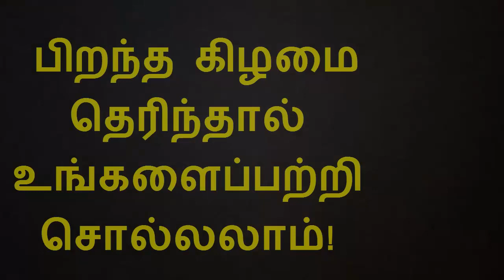பிறந்த கிழமை கொண்டு நபரின் குணங்களை சொல்லிவிடலாம்!|kuttisathan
இது பொதுவான பலன்கள் ஆகும்!ஒருவருடைய பிறந்த தினம் கொண்டு அவர்களுடைய குணநலன்கள் என்ன என்பதை எளிய முறையில் சொல்லிவிடலாம்!